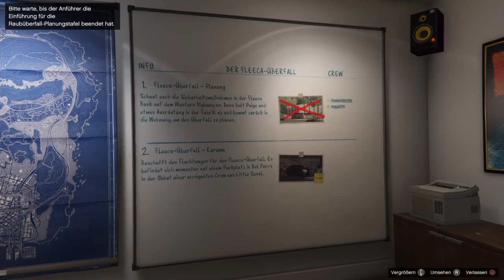Grand Theft Auto V Online [Ps4][Deutsch] #012 Raubüberfall und was jetzt!?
MB Elektronik GmbH 2015

Aktuelle Games:
Farming Simulator 2015
FIFA 16
War Thunder
Hustle Kings
Minecraft Ps4

Kannst du mitspielen? Klar doch! Du brauchst nur eine Ps4 und einen PSN ACC! Adde uns dann einfach unter CheaterHDMI2015 und Wachtmeister007!

Deine MBE 2015